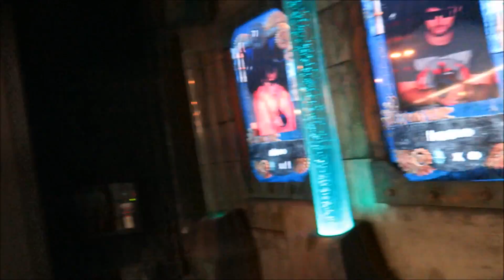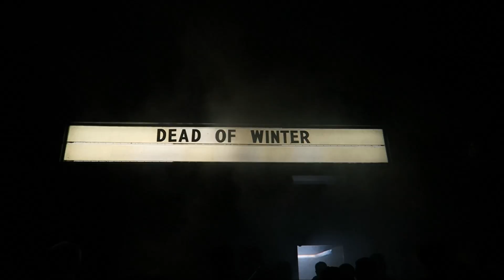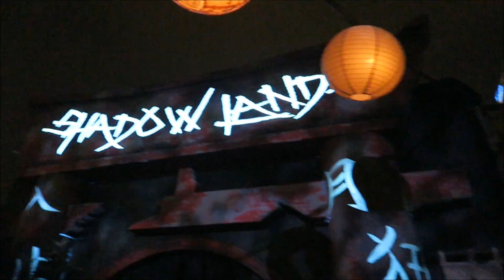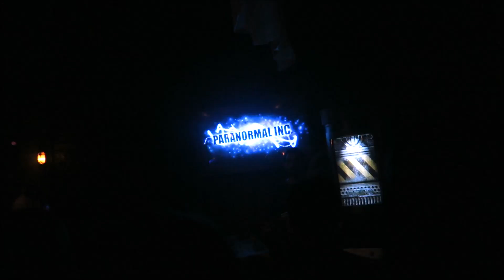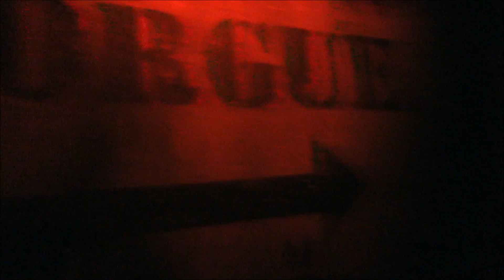KNOTT'S SCARY FARM! 10-27-16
Time to get spooked!